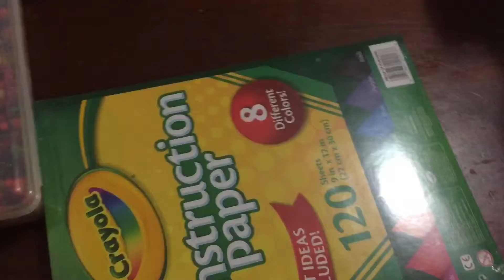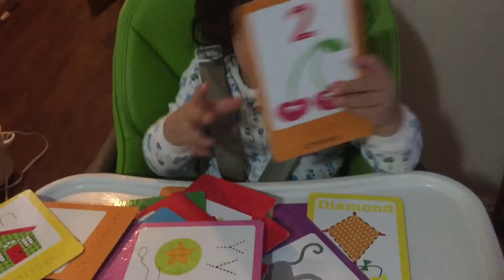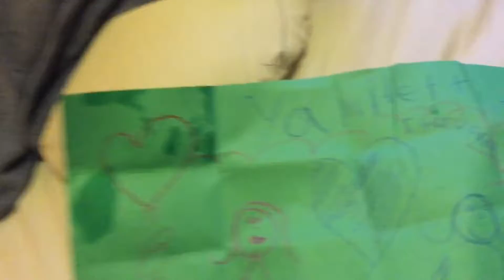*APPOINTMENT DISASTER* FACE SWAP* & ARTS AND CRAFT* AUG 11,2016 VEDA DAY 11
Hello my cuties ... Enjoy! Love yaa.